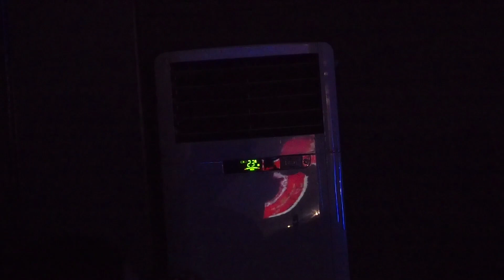เอม สาธิดา มินิคอนเสิร์ต [FULL] - ‪Reply1990Rewind